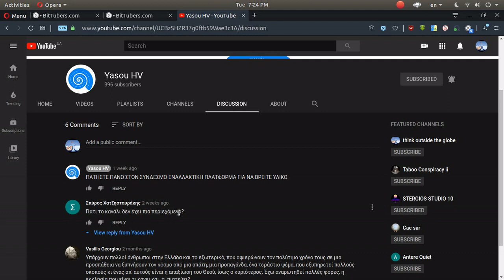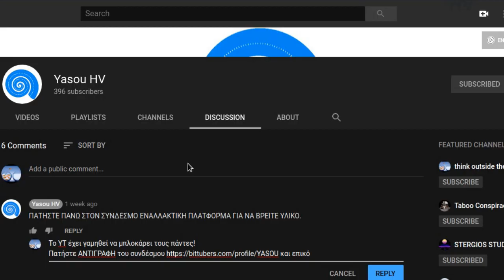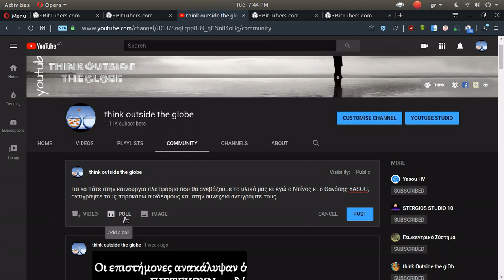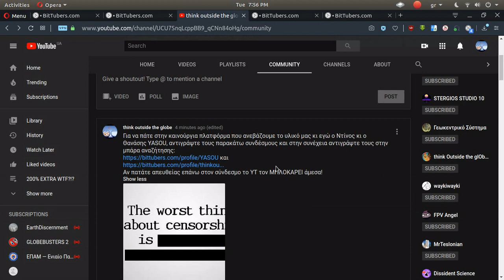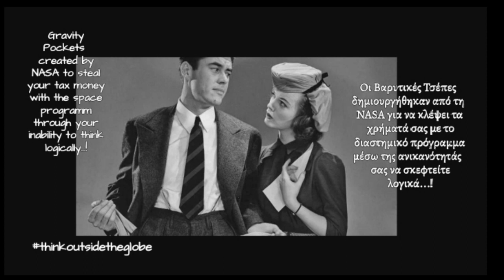Νέα πλατφόρμα ΧΩΡΙΣ λογοκρισία και οι Βαρυτικές Τσέπες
Το ΥΤ εφαρμόζει πολιτική SHADOWBAN (κρυφό αποκλεισμό) που σημαίνει ότι τα κανάλια που ασχολούνται με το ΣΧΗΜΑ της γης, ΔΕΝ βγαίνουν στις αναζητήσεις των μεγάλων μηχανών αναζήτησης.
Δεν μετράν τα πραγματικά τους views και οι συνδρομητές, αν δεν μειωθούν, ΔΕΝ αυξάνονται! Με τα λάικ δεν ασχολούμαι, δεν είμαι λαϊκατζής!
ΑΛΛΑΞΤΕ μηχανή αναζήτησης και μην κολλάτε σαν τη μύγα στο σκατό!
(δεν σου κλέβει δεδομένα και τα πουλά σε διαφημιστικές εταιρίες κι όχι μόνο)
(σε ανταμείβει σε κρυπτονόμισμα, όση ώρα είσαι στο ίντερνετ.)
Υπάρχουν οι ΜΕΤΑμηχανές αναζήτησης που ψάχνουν τις μηχανές αναζήτησης, όπως η

Για να πάτε στην καινούργια πλατφόρμα που ανεβάζουμε το υλικό μας κι εγώ ο Ντίνος κι ο Θανάσης YASOU, Δεξί κλίκ επάνω στους παρακάτω συνδέσμους, αντιγραφή διεύθυνσης και στην συνέχεια επικόλληση στην μπάρα αναζήτησης μιας καινούργιας σελίδας.

Therefore, no breach of privacy or copyright has been committed. This material is being made available within this trans-formative or derivative work for the purpose of education, commentary and criticism, is being distributed without profit, and is believed to be "fair use" in accordance with Title 17 U.S.C. Section 107